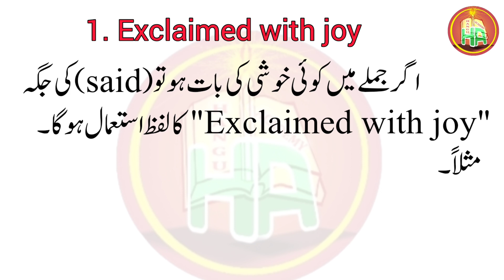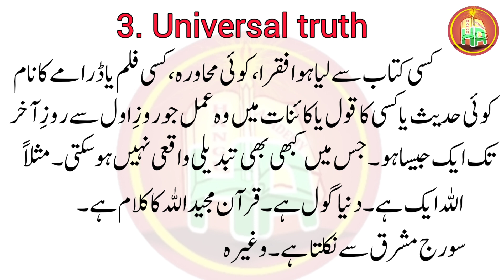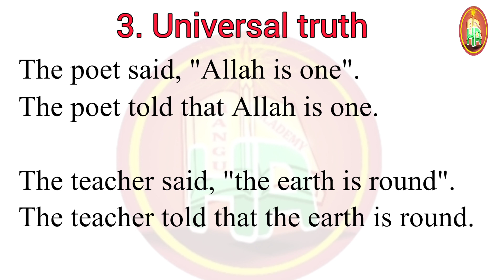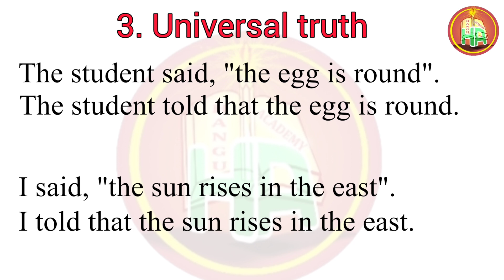Direct and Indirect speech last part | Universal Truth|Exclaimed with joy and sorrow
Direct and Indirect speech last part | Universal Truth|Exclaimed with joy and sorrow |Hangu Academy

is video may direct and Indirect speech hai.universal Truth, exclaimed with sorrow and exclaimed with joy.

for all nts and etea test

universal truth
universal truth sentences
universal truth direct and Indirect speech
universal truth narration